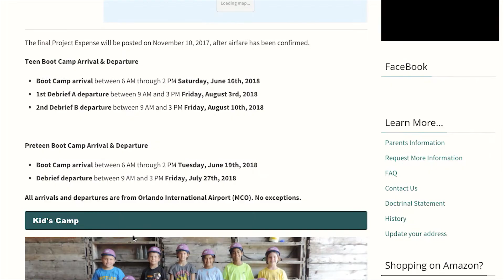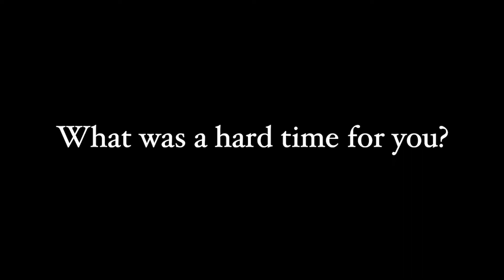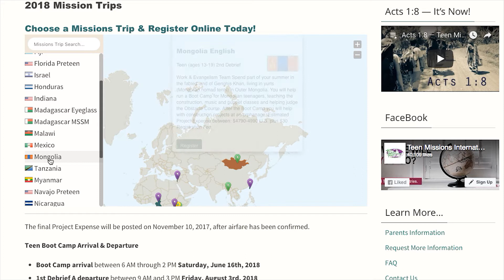Arianne — Mongolia Trip Interview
Be encouraged as you hear an uplifting testimony of God's goodness and changed lives during a summer missions trip to Mongolia with Teen Missions. The interview includes tips and advice for others who might like to step out themselves as a summer missionary!